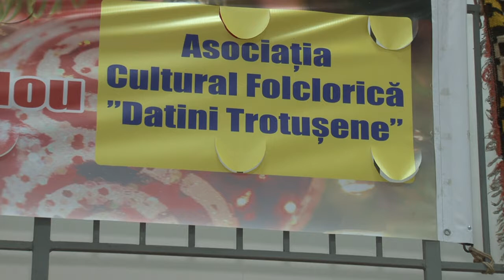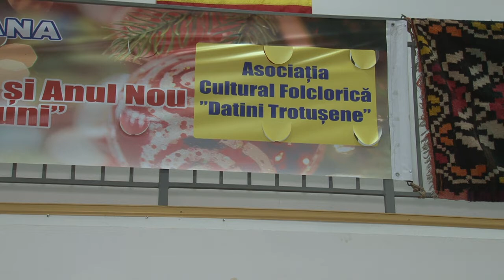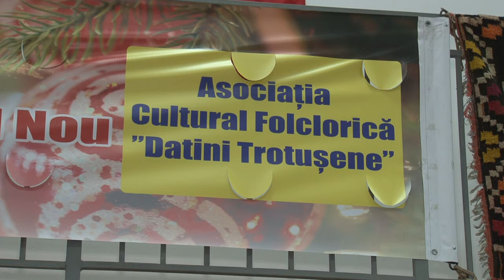13 LA DOFTEANA Festival de Obiceiuri si Traditii DIN BATRANI DIN OAMENI BUNI